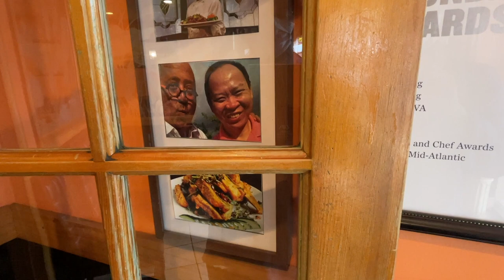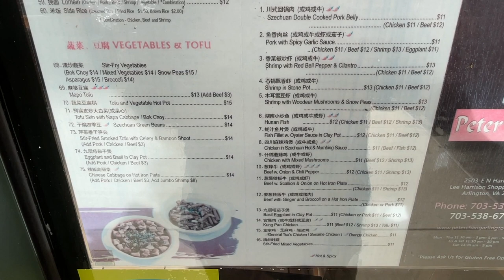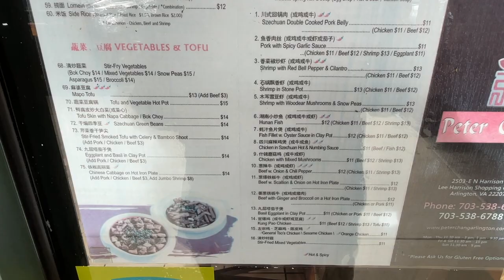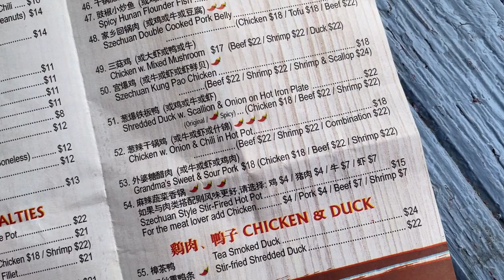This is the Food of America's Most Famous Chinese Chef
On this episode, I showcase the food of Chef Peter Chang. He is, of course, widely acclaimed, arguably the most famous Chinese chef in the United States, and famous for his Sichuan cooking and his ever expanding restaurant empire, which is based in the Washington, DC region. At his restaurant in Arlington, VA, the first of his many restaurants in the DMV, I indulge in some of his best offerings...including his famous fried eggplant, cumin lamb, shredded duck, and Sichuan chili beef.

Peter Chang
2503 N Harrison St, Arlington, VA 22207